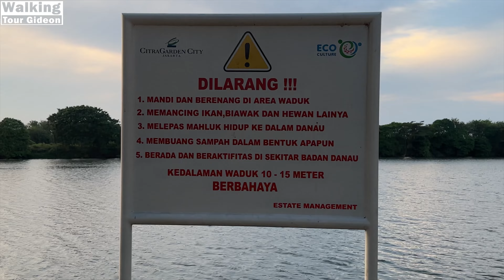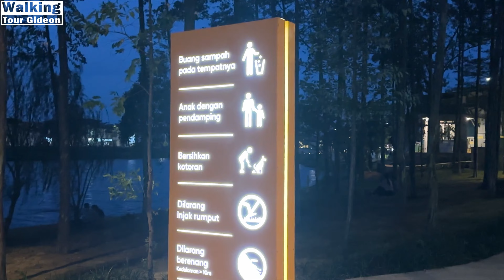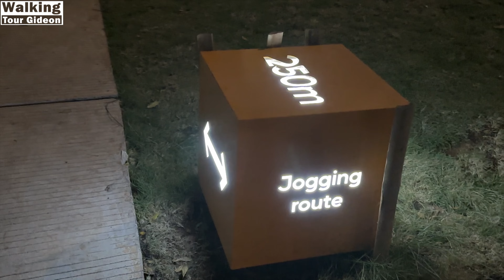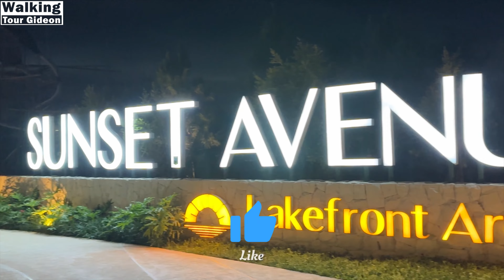Sunset Avenue 🌆Jakarta Afternoon Walking Tour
Welcome my friends. This time I'd like to invite you on a walking tour to Sunset Avenue located at Kalideres, West Jakarta, Indonesia. Sunset Avenue is the newest business area built by Ciputra Group in the West Jakarta area. This area is part of the Aeroworld 8 project in CitraGarden City Jakarta. If you are looking for a location to open a new business or to open a subsidiary of an existing business, then Sunset Avenue is an attractive choice. The reason is, this location offers views towards the beautiful and shady lake.

As a business area in the West Jakarta area, it offers complete facilities, ranging from eye-pleasing views to a large business area. You can build restaurants, coffee shops, and snack cafes inside buildings and open areas. Carrying the Alfresco concept, this special area will present a business district as well as a hang out that can be enjoyed by customers.

Location:
Aeroworld 8, Pegadungan, Kalideres, West Jakarta, Indonesia

Temperature: 28°C
📆 Recording Date: Friday, June 8, 2023, 5:30 PM